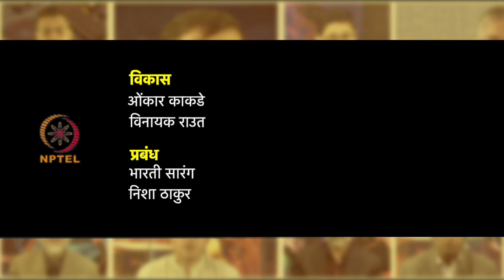सप्ताह 6 : तीसरा लेक्चर : अन्य परामर्श बिंदु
तीसरा लेक्चर : अन्य परामर्श बिंदु